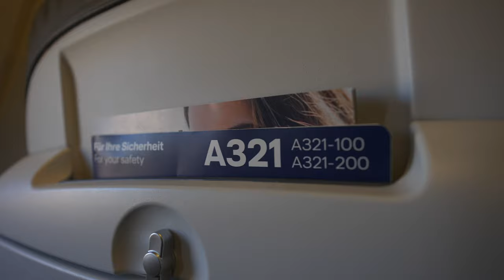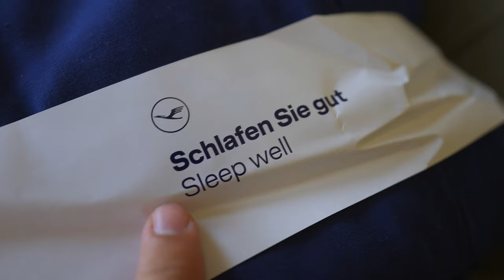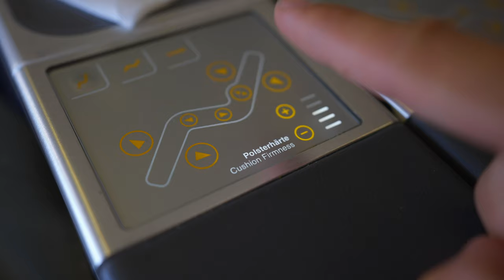i just realised this...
2 MONTHS FREE MUSIC FROM ARTLIST
MY FAVOURITE FCPX PLUGINS

NERF GUNS
HYPER SERIES